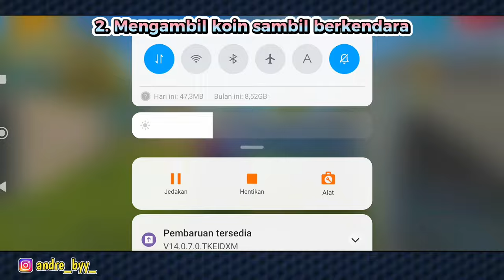bocoran event naga terbaru 2024, naga airdop dan bos naga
halo guys, apa kabar kalian semua, semoga kalian sehat sehat selalu ya. di vidio kali ini gua kasih 7 bocoran freefire yang ada di advance server cuy.
nah bocorannya apa aja, yaitu:
1. status online baru
2. mengambil koin sambil berkendara
3. revive sambil berkendara
4. naga airdrope
5. dragon freeze
6. sepatu naga
7. menandai musuh lebih mudah
8. status role baru
9. misi bos naga